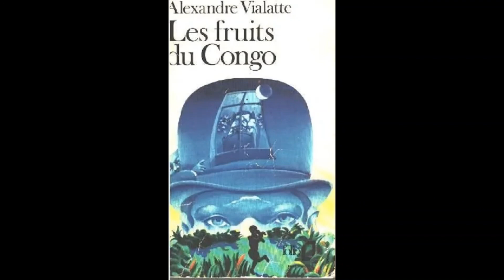Les fruits du Congo (Episode 2)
Adaptation INA du Roman d'Alexandre Vialatte
(Adaptation complète en 25 épisodes sur Madelen : le magnifique site de l'INA)